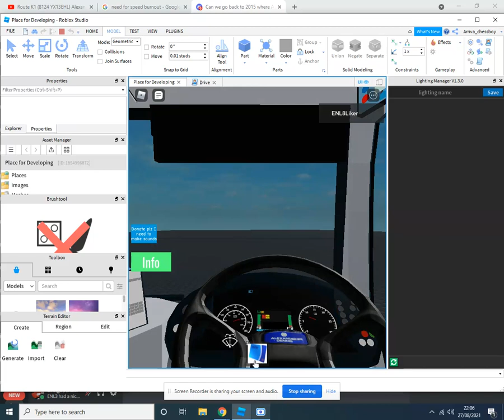(Omsi 2 based) mouse control performance for a-chassis (Bus will be free with it when its done)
So yeah, I wanted to add this to make driving feel more realistic, u can also rev on Pbrake, the a-chassis version is update, thanks to Linky for sending me this fm updated A-Chassis version, but the mouse throttling/braking was made by me. Just the performance features are stock made by the creator of the A-chassis version